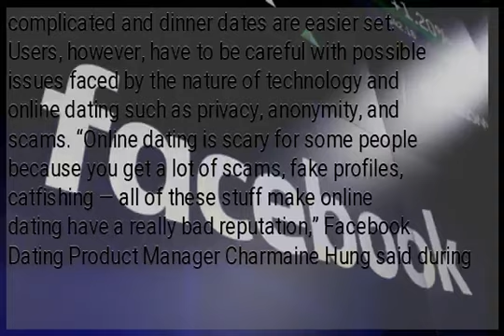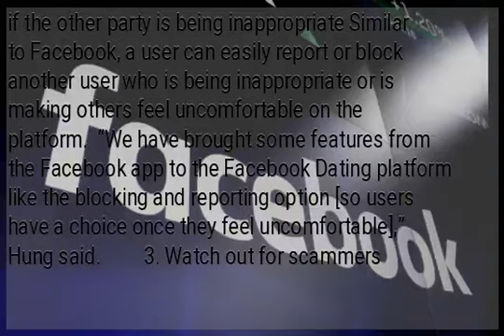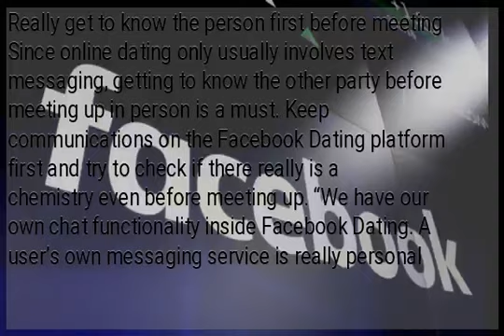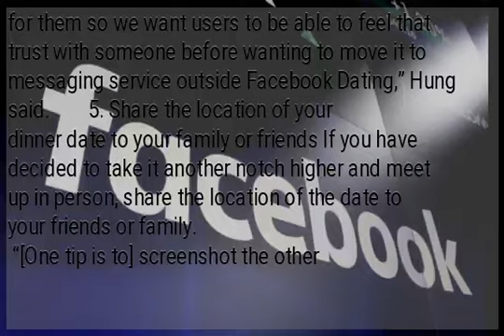Safety tips to make ‘Facebook Dating’ experience worth your while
MANILA, Philippines — Nowadays, a “happy ever after” no longer just begins in a random bump at a school canteen, or being high school sweethearts, or by giving in to blind dates recommended by common friends for breakthroughs in technology also gave birth to finding “The One” in the virtual world of online dating.  Online dating has opened people to a “bigger pond” of probable partners and made dating life more convenient as communication is less complicated and dinner dates are easier set.  Users, however, have to be careful with possible issues faced by the nature of technology and online dating such as privacy, anonymity, and scams. “Online dating is scary for some people because you get a lot of scams, fake profiles, catfishing — all of these stuff make online dating have a really bad reputation,” Facebook Dating Product Manager Charmaine Hung said during the product’s pre-launch press briefing.  With the introduction of this latest feature in Facebook, the social media giant issued the following safety tips that users need to remember: While Facebook requires the first name and age of the user, sharing of other personal information such as last name, home address, and workplace, among others, depends on the user.       2. Facebook Dating offers a block and report option if the other party is being inappropriate Similar to Facebook, a user can easily report or block another user who is being inappropriate or is making others feel uncomfortable on the platform.  “We have brought some features from the Facebook app to the Facebook Dating platform like the blocking and reporting option [so users have a choice once they feel uncomfortable],” Hung said.         3. Watch out for scammers Scammers may create fake accounts to look for victims through online dating applications. “Facebook Dating chat is only text-based. No photos, videos, payments… Facebook has a criteria to determine if an account is fake or not,” Hung said. Some indicators that you are talking to a scammer include persistence to talk outside the platform, asking you to send gifts or finance travel for your meet-ups.       4. Really get to know the person first before meeting Since online dating only usually involves text messaging, getting to know the other party before meeting up in person is a must. Keep communications on the Facebook Dating platform first and try to check if there really is a chemistry even before meeting up. “We have our own chat functionality inside Facebook Dating. A user’s own messaging service is really personal for them so we want users to be able to feel that trust with someone before wanting to move it to messaging service outside Facebook Dating,” Hung said.        5. Share the location of your dinner date to your family or friends If you have decided to take it another notch higher and meet up in person, share the location of the date to your friends or family.
 “[One tip is to] screenshot the other person’s photo and text your friends, ‘Hey, I’m going to this bar at this time with this person, if you don’t hear from me in two hours, please call me’,” Hung said. /kga...